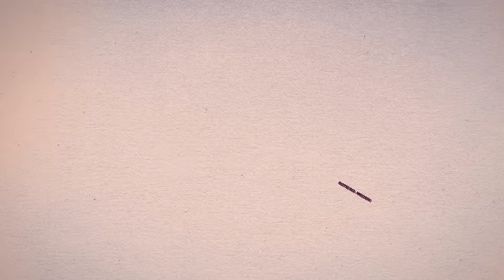DESPERTADOR DO INFERNO ft. PATHY DOS REIS